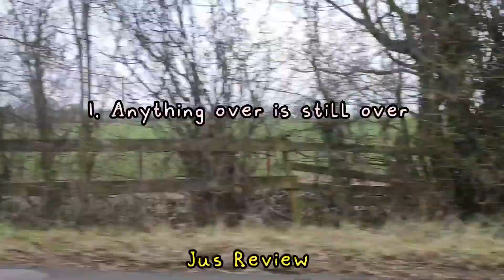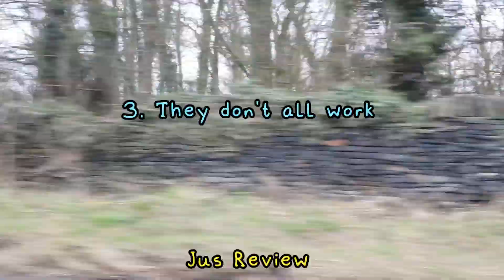3 Facts About Driving In The U.K